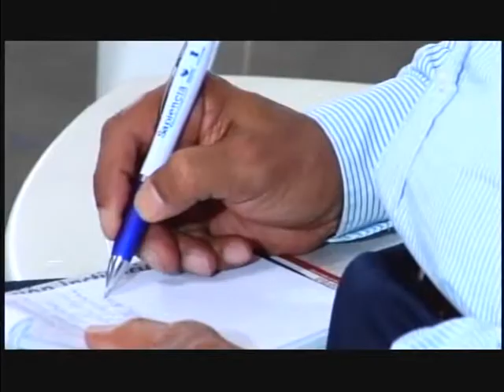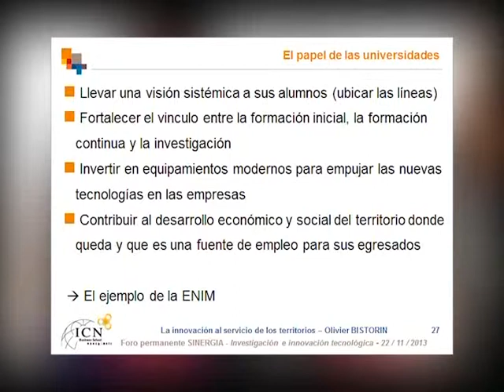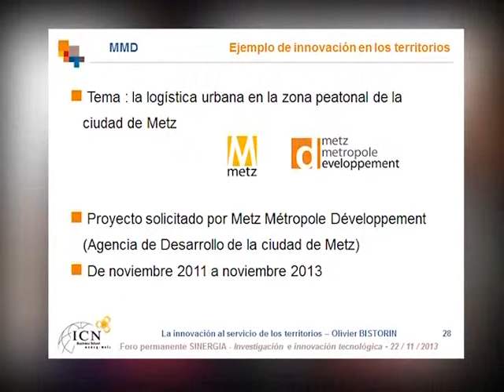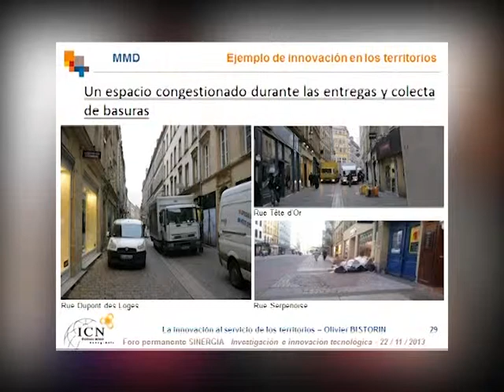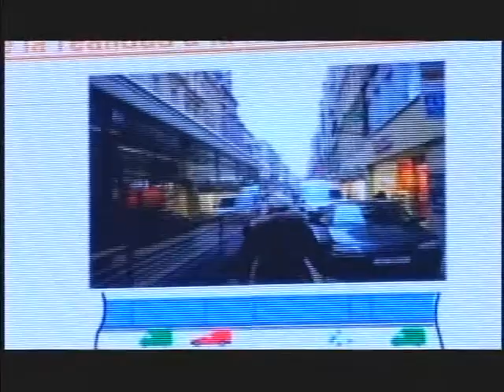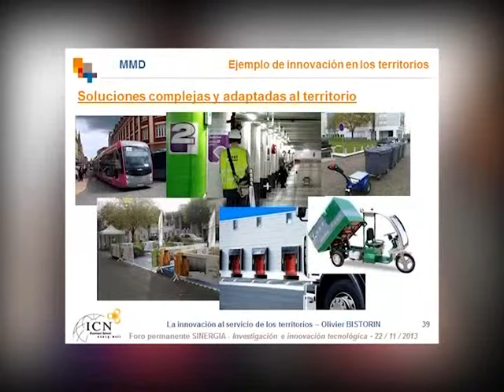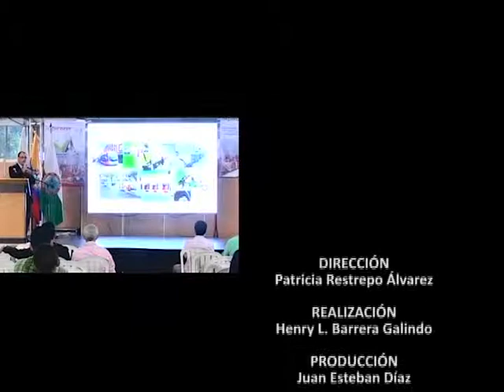ITM Programa Contraseña 2013 Cap 32 parte 2 - 2 Foro Sinergia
Foro Sinergia Investigación e innovación Tecnológica II

En Medellín, existe un proceso de integración de las tres instituciones de educación superior adscritas a la alcaldía que se ha llamado "Sinergia". En este contexto, se  ha creado un foro permanente entre las 3 instituciones y Sapiencia, La Agencia para la Educación Superior en Medellín y lo largo de contraseña hemos venido presentado un resumen con las diferentes ponencias nacionales e Internacionales.
En esta emisión de contraseña seguiremos presentando dos ponencias con invitados internacionales sobre la innovación, la investigación y educación  en los territorios.